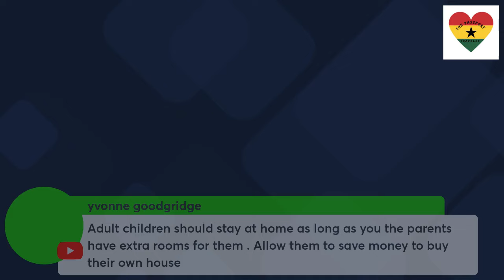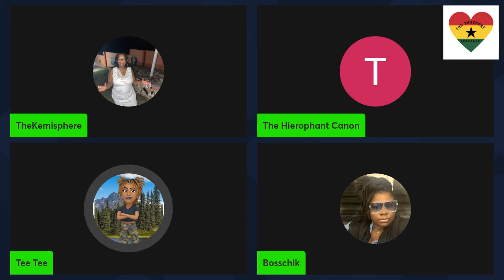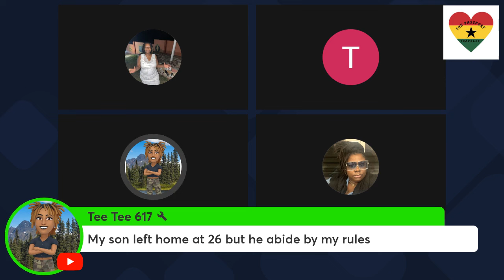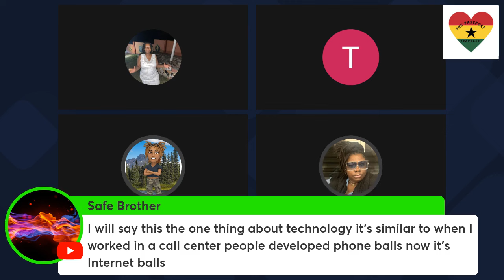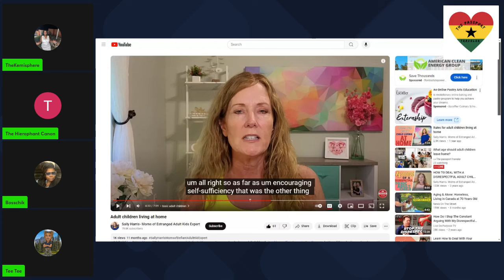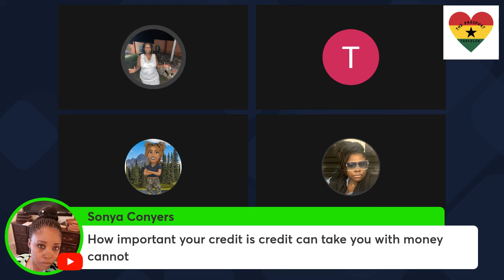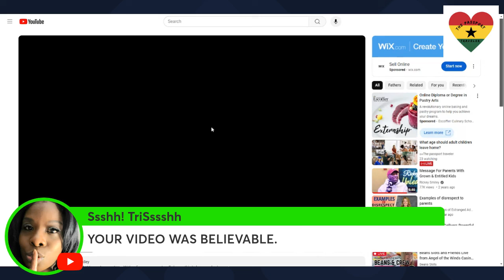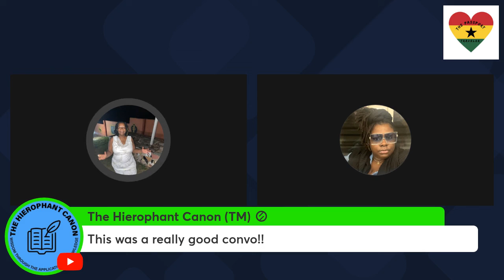Should I put them out ma house 🤔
We will be chatting about thoughts on adult children living at home. We will discuss, What age is the best for the kid to leave the home? Come join the chat and add you opinions on the topic.